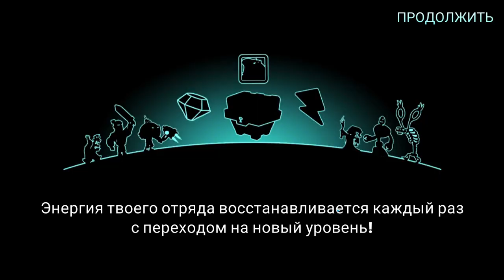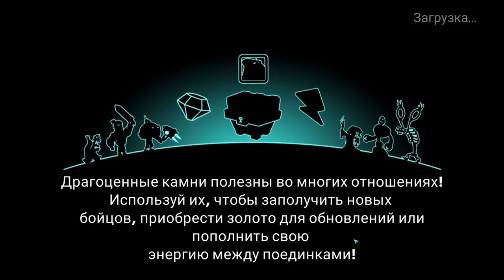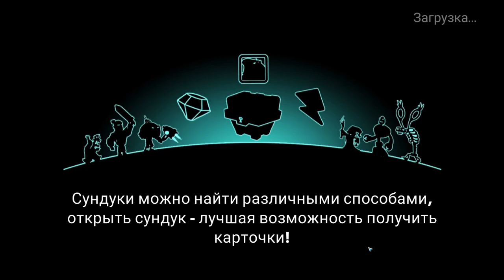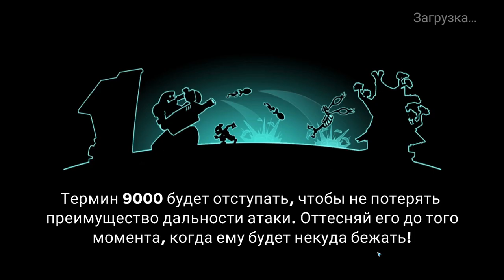Tower Conquest #283 ДОРОГУ ОСИЛИТ ИДУЩИЙ 👍